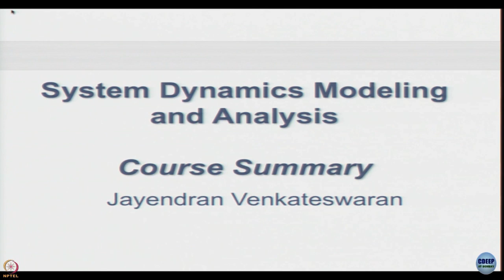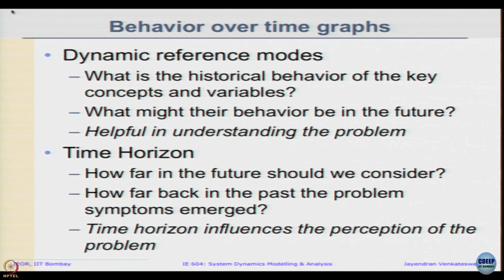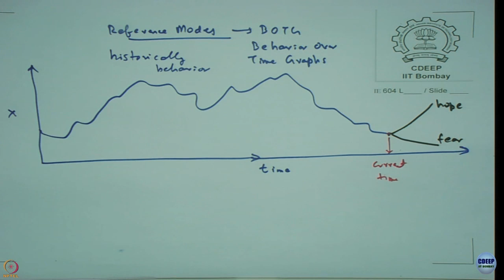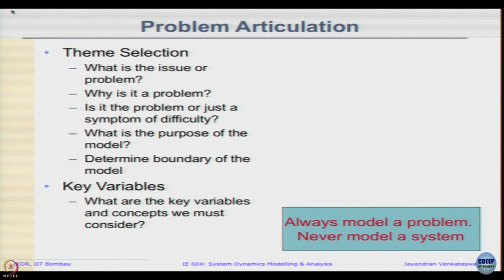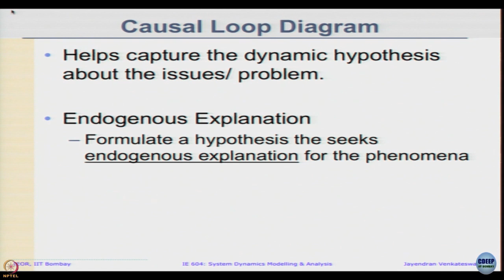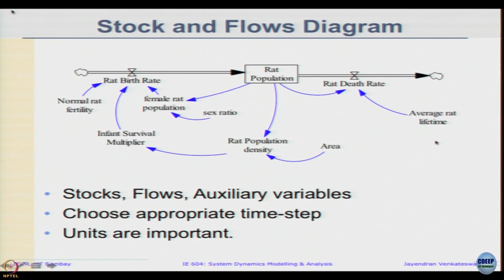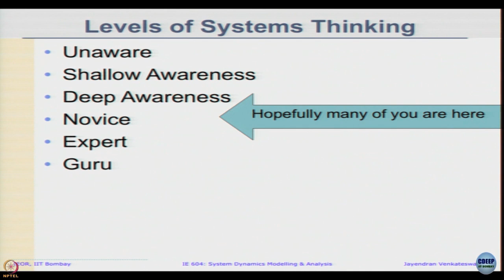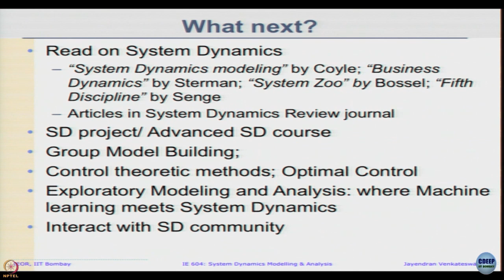Week 8: Lecture 26: Course Wrap-up